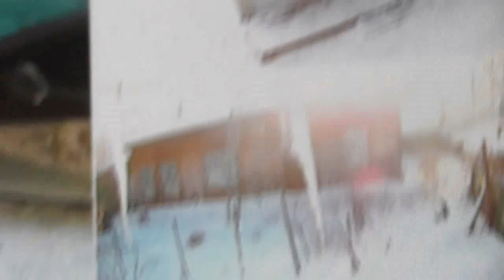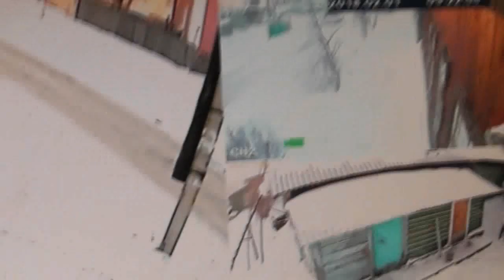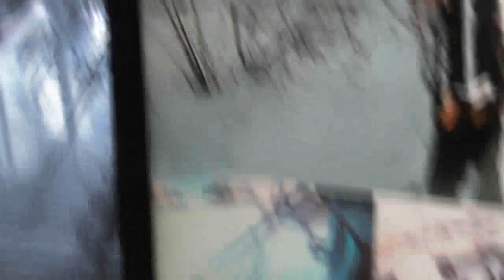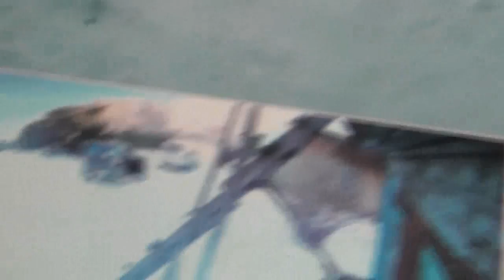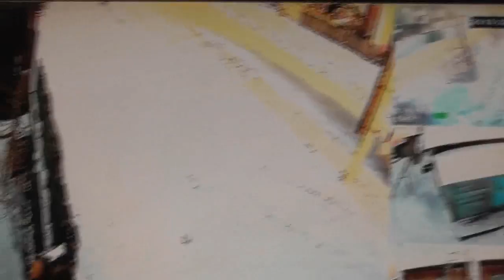№11. Прит.7:6 …однажды смотрел я …сквозь решётку мою…